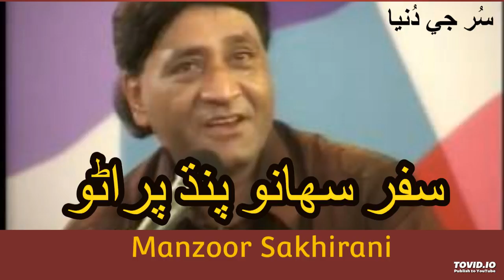Manzoor Sakhiran || Safar Suhano Pandh Purano || Ali Baba - Old Sindhi Song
Geet Safar Suhano Pandh Purano Gad ton bi hujee han toon bhi huji han
Manzoor Sakhirani Old Sindhi Song
Poet Ali Baba ( Sindhi Poet).
Fankar Manzoor Sakhiran
Poet Ali Baba